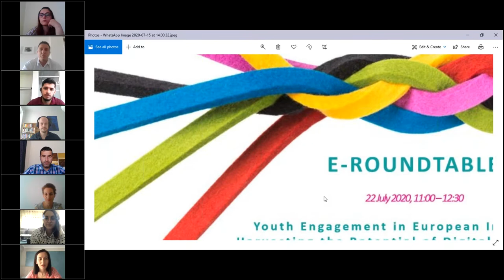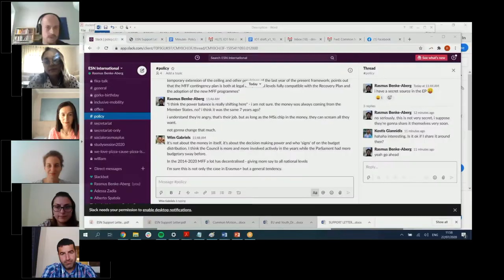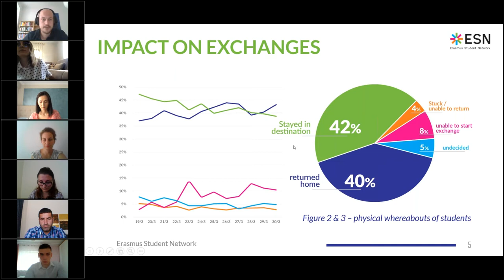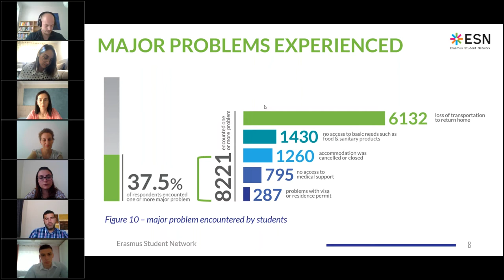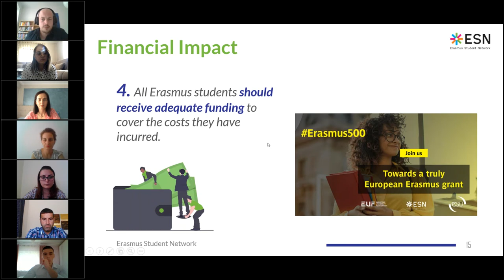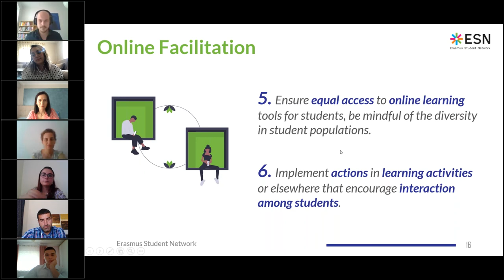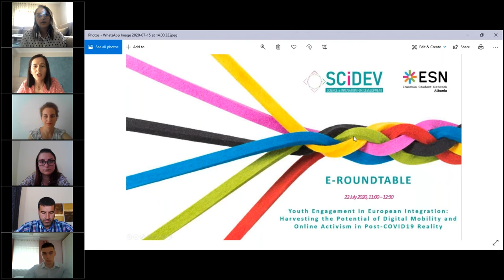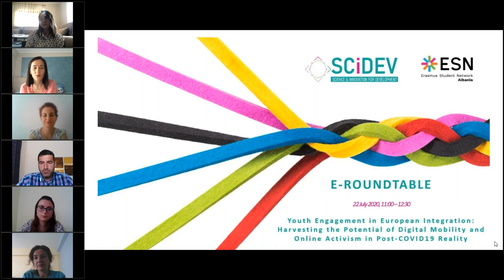Youth Engagement in EU Integration-Potential of Digital Mobility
The COVID19 pandemic has affected youth, essential in enhancing meaningful and genuine democratic and EU processes, in many ways including education, mobility, and activism. In this light, it is necessary to reassess their position in the new ‘normality’ of post-COVID19. Considering their role, potential and the challenges ahead, it is even more crucial to have an enabling environment foryouth, to create space and empower them to engage in public life and in decision making processes.

Together with representatives from the Regional Cooperation Council (RCC), Regional Youth Cooperation Office (RYCO), National Erasmus+ Office in Albania, the Center Science and Innovation for Development (SCiDEV) and Erasmus Student Network Albania (ESNAlbania) as well as their network of students, volunteers, young researchers, activists and professionals in research and development we discussed engagement of youth in European Integration in post-COVID19 reality. Topics such as digital mobility and online activism are explored in the video.